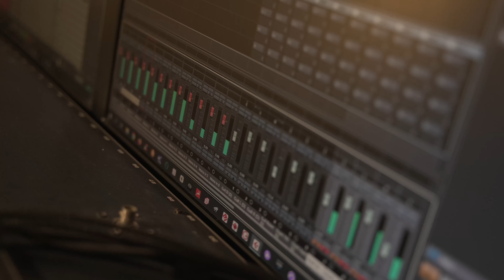Madreselva - Horas (clip)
Le titre "Horas", est dans le nouveau album "Histoires du sud inconnu" de mon groupe Madreselva / Adaro & Gularte, sur écoute (gratuite) dans notre site web

Captation et montage : Toupa Patrice Gustave
Musique enregistré et mixé aux Studios Âme du Temple